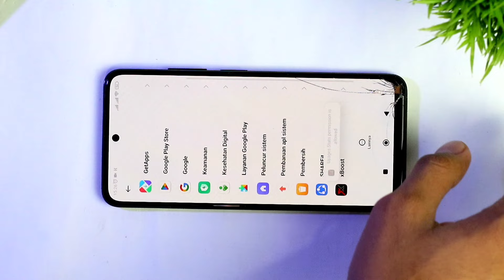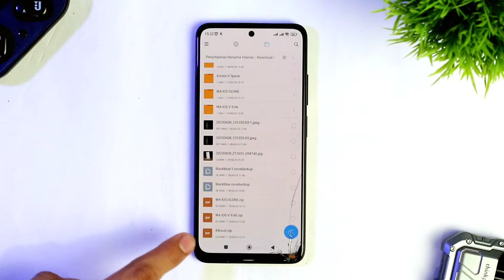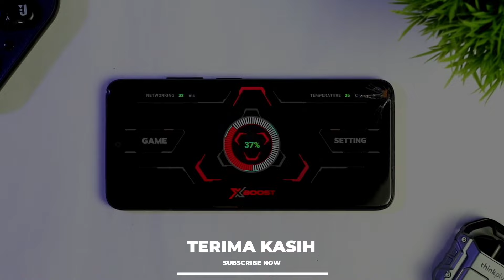XBoost Performance - Game Booster Atasi Lag Patah-patah & Frame Drop Saat Main Game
Buat kalian yang sering mengalami frame drop atau fps drop saat sedang main game, kalian harus banget coba Aplikasi Game Booster yang bakalan aku rekomendasi kan pada video kali ini.
Jadi dengan menggunakan aplikasi game booster ini dapat membuat game yang kalian mainkan menjadi lebih enak di mainkan tanpa masalah seperti lag dan patah-patah saat main game, dan untuk cara mengatasi hp patah patah saat main game ini bisa digunakan buat di semua game dan semua android.

CATATAN :
Pastikan Pahami Caranya Meyetting Aplikasinya, Karena harus di setting terlebih dahulu agar lebih optimal saat menggunakan game booster nya.

Mau Tau Kan sob Game Booster terbaik kali yang dapat mengatasi lag dan Patah-Patah saat main game di android ?
Mari Simak Sampai Selesai Videonya Agar Dapat Kalian Pahami.

Tagar